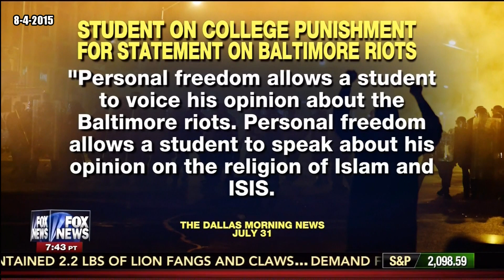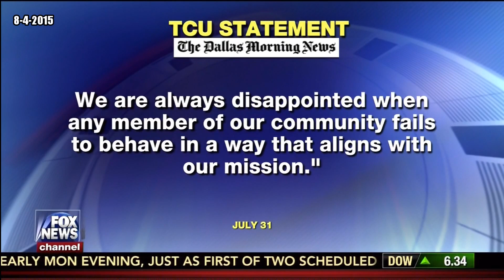Conservative Student Vs. TCU - David Webb